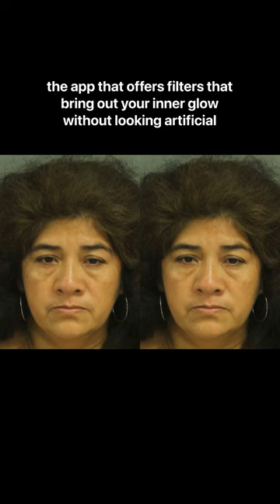10 Cutting-Edge Features of TOP PHOTO EDITING APP for Professional Results